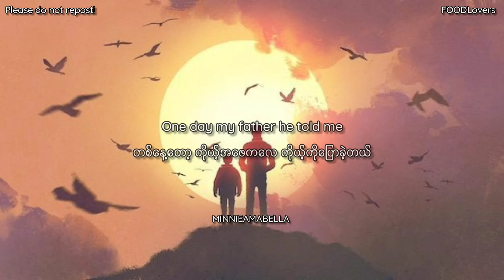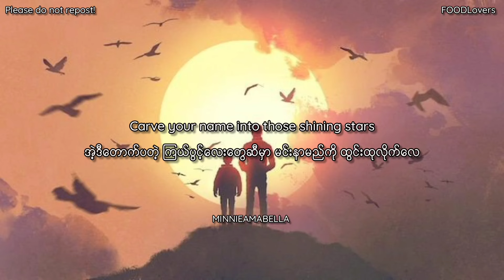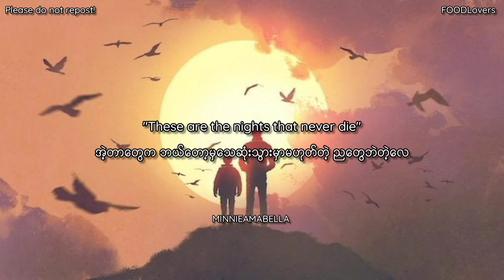The Nights _ Avicii, Myanmar Translation